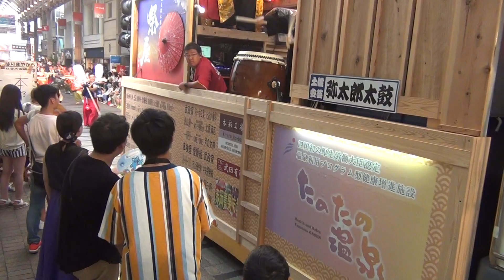00016第66回よさこい祭り（はりまや橋競演場）８月11日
第66回よさこい祭り（はりまや橋競演場）８月11日